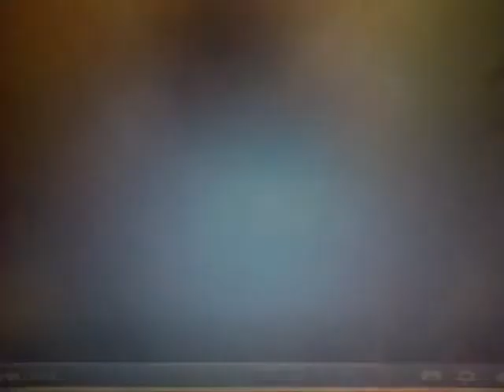Blazblue Chrono Phontasma Trailer